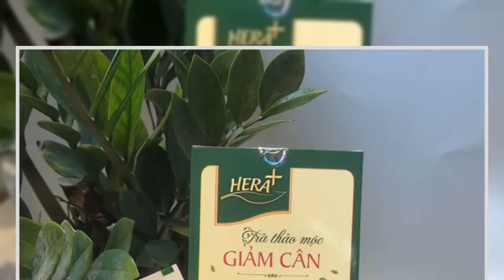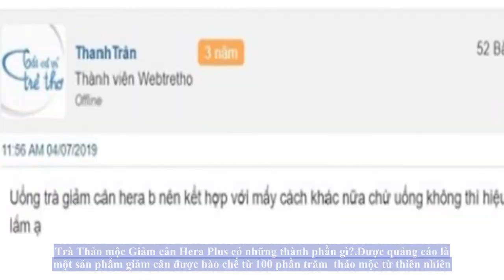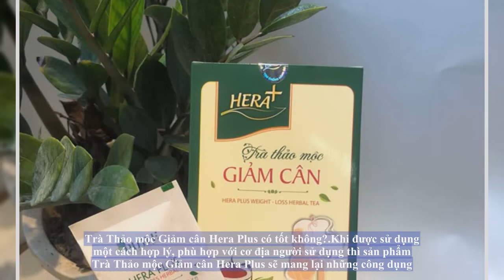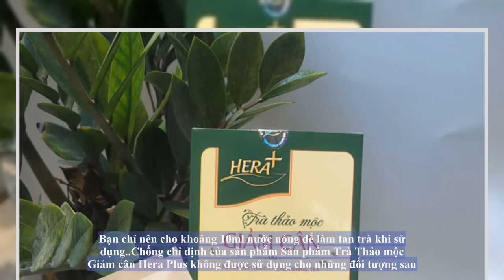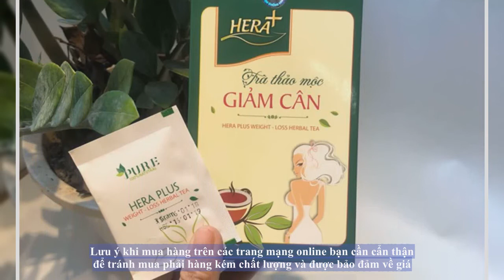Trà thảo mộc Giảm cân Hera Plus có tốt như những gì đã quảng cáo?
Sản phẩm trà thảo mộc giảm cân Hera Plus là một sản phẩm thực phẩm hỗ trợ giảm cân của  công ty TNHH thương mại dịch vụ Healthy Vina.

Sản phẩm này được trực tiếp nghiên cứu và sản xuất tại Việt Nam. Được quảng cáo với các thành phần 100% đến từ thiên nhiên, không chất phụ gia, chất bảo quản trong quá trình sản xuất. Giúp người sử dụng giảm cân nhanh chóng và giữ vóc dáng hiệu quả. Đem lại cho người dùng vóc dáng thon gọn, săn chắc như mơ ước.

Sản phẩm này đã được kiểm nghiệm về chất lượng và an toàn của Bộ Y tế và được cấp phép lưu hành trên thị trường.

Trà Thảo mộc Giảm cân Hera Plus có những thành phần gì?
Được quảng cáo là một sản phẩm giảm cân được bào chế từ 100% thảo mộc từ thiên nhiên, an toàn và lành tính với người dùng. Những tác dụng giảm béo của sản phẩm đến từ những thành phần sau:

Chè vằng: Là bài thuốc được sử dụng nhiều trong các bài thuốc lợi sữa, tiêu mỡ bụng, mỡ máu. Hỗ trợ giảm mỡ trong gan và điều trị các bệnh về tim mạch

Lá sen: Thảo dược này có công hiệu rất tốt trong việc giảm béo, giảm mỡ máu và nồng độ cholesterol hiệu quả. Ngoài ra thì trong lá sen còn có nhiều các hoạt chất có tác dụng lợi thủy, tiêu mỡ thanh lọc cơ thể hiệu quả…

Tinh nghệ: Nghệ từ lâu được biết đến là sản phẩm giúp làm đẹp da, giải độc gan và giải độc cơ thể. Ngoài ra nó cũng giúp giảm béo và hỗ trợ điều trị các bệnh tiểu đường hay tim mạch

Tiểu nhân sâm: Có tác dụng tạo năng lượng cho cơ thể, giảm cholesterol, giảm tình trạng béo phì thừa cân ở cơ thể. Và còn giúp giảm stress tăng cường tinh thần con người.

Linh chi: Thảo dược quý giúp cải thiện hệ tiêu hóa, giúp bài tiết các loại độc tố và chất béo thừa trong cơ thể ra ngoài

Sơn trà:  Có tác dụng trị đầy bụng, giảm mỡ máu và tăng lưu thông máu trong cơ thể

Tinh dầu bưởi: Giúp làm đẹp da, tóc và có tác dụng chống béo phì và các bệnh như mỡ máu hay gan nhiễm mỡ

Trần bì: Dược liệu này có tác dụng chữa đầy bụng, khó tiêu hay rối loạn hệ tiêu hóa và giúp giảm cân hiệu quả.